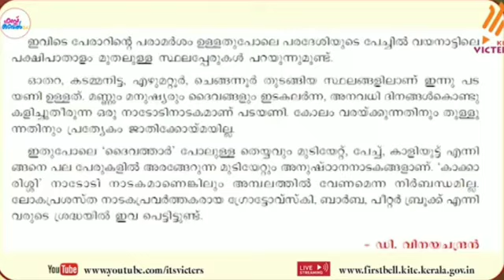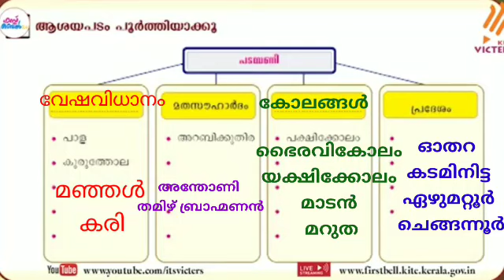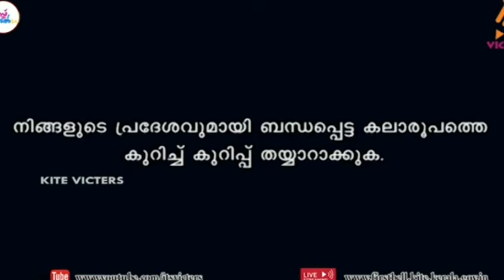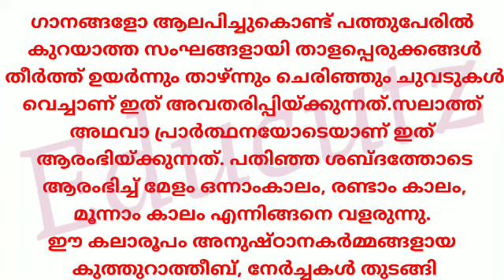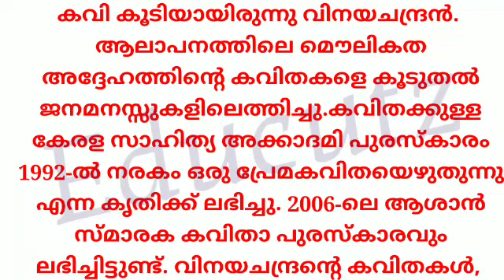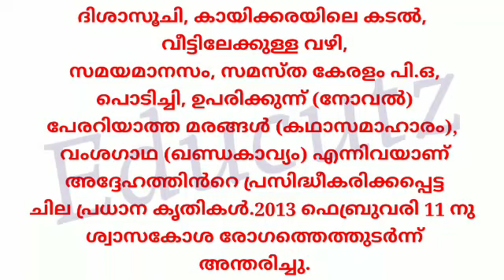Class 6 കേരളപാഠാവലി 16/10/21 Worksheet|STD 6 കേരളപാഠാവലി 16/10/21 Worksheet|പടയണിActivities@educutz131